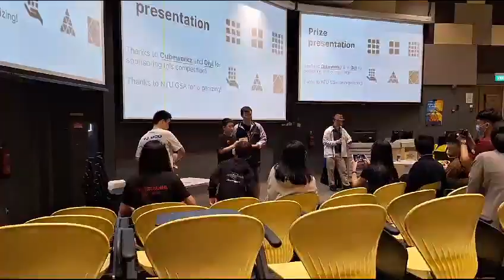NTU Speedcubing 2023!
JJJREACTS

thanks to @slashcubezz, @byeyr, @calenthecuber7057 , @technicallycubing for coming and hanging out!